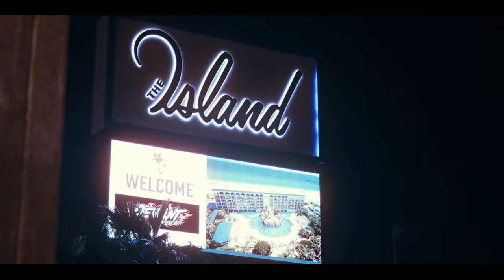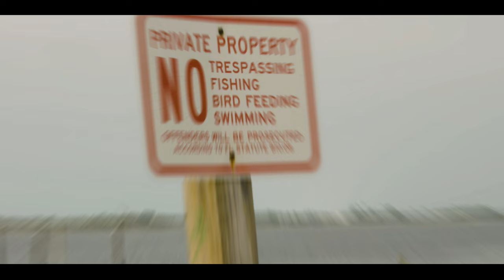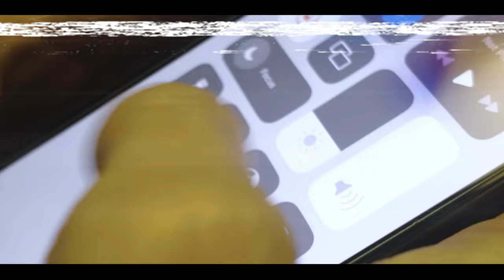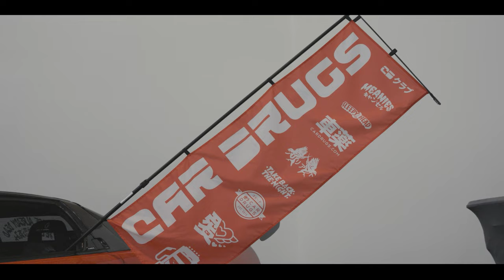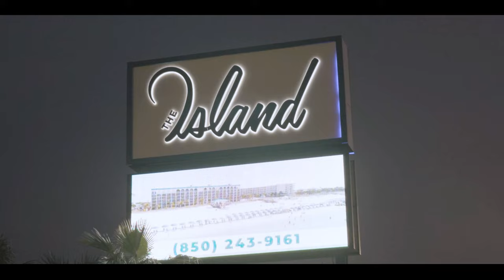SlammedEnuff Destin 2024 | YEM7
Second year attending Destin. Had a blast! Hope you enjoy this movie and ill see you guys at the next one!

Huge shout out to my features!! Follow them on the Instagram too!

As always a huge shoutout to my girlfriend for helping me with rollers and photos for the features!